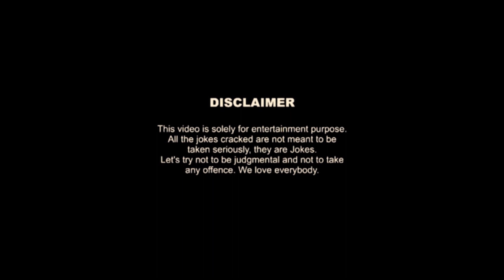Joke Cheppu Guru Episode 03 | Ultimate Comedy By Public | ఈ వీడియో చూసి నవ్వకుండా ఉండగలరా.?